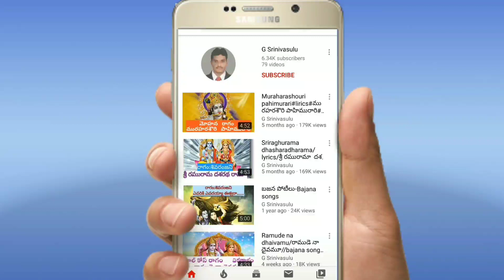మధుర సుధాభరితము రామనామ గానము/లిరిక్స్/పీరుసాహెబ్ పేట భజన పోటీలు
శ్లోకం) శ్రీరామ రామ రమేతి రమే రామే మనోరమే
          సహస్ర నామ తత్తుల్యం రామనామ వరాననే...

ప) మధుర సుధా భరితము రామనామ గానము
       సదాధ్యాన సాగరమున స్నానమాడవే మనసా
                                                                  "మధుర"

చ1) నీసస నీసససా. సామమ గామమమా. గాదద
       మాదదదా.మానిని దానినిసా.సానినీని దాదమామ.
       నీని దద మామ గాగ.
       దాద మామ గాగ గస.సగమ.గమద మదని.
       సనిదమ గమదనిసా.
       వ్యదాహరణము రామనామ గానము
       సదానంద దాయకము శ్రీరాముడి శుభ నామము
                                                                  "మధుర"

చ2) నీసస నీసససా. సామమ గామమమా. గాదద
       మాదదదా.మానిని దానినిసా.సానినీని దాదమామ.
       సనిదమ గమదనిసా.
       ఇంతింతని పొగడలేని ఘనమైనది నీ నామము -2
       ఎంత పాడిన మధురమే రఘురాముని శుభనామము
                                                                  "మధుర"